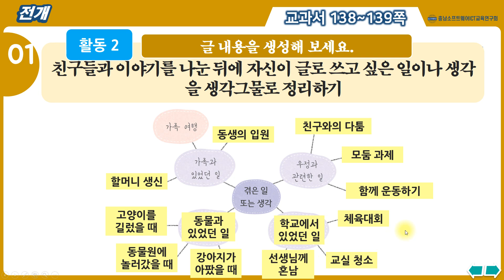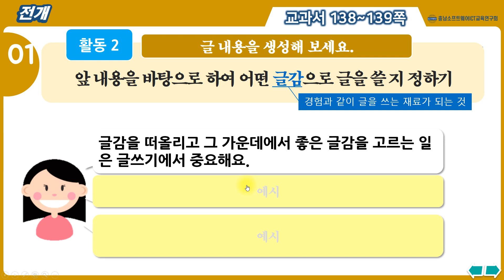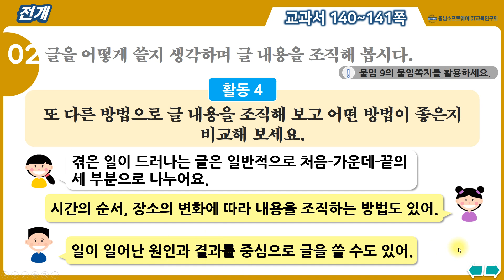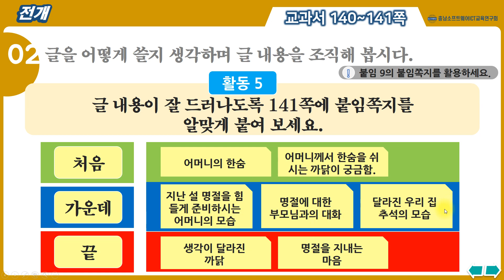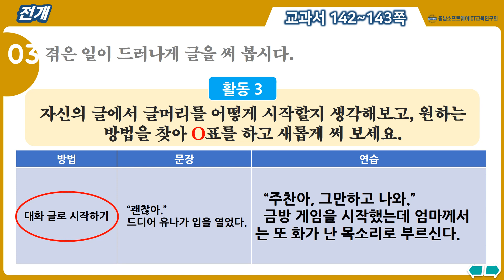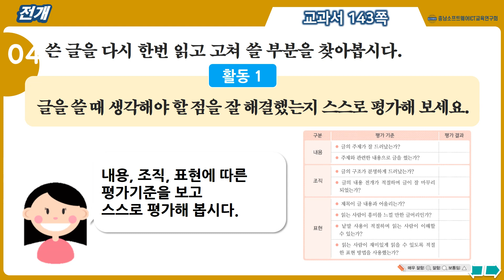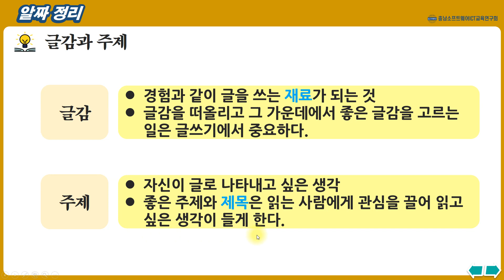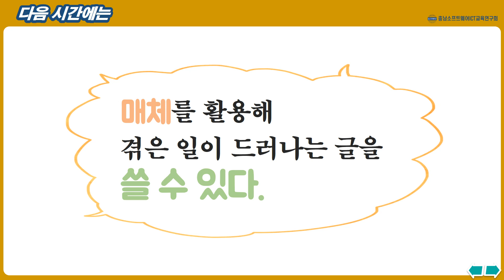국어_5학년_2학기_4단원_5-6차시_겪은 일이 드러나게 글 쓰기(138-143쪽)